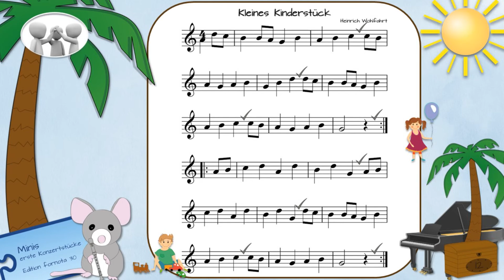Kleines Kinderstück (Minis erste Konzertstücke, Nr 12, ohne Erklärungen)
Passend zum heutigen Kindertag habe ich ein kleines Konzertstück für Dich, das "Kleine Kinderstück" aus der Sammlung "Minis erste Konzertstücke" für Sopranblockflöte und Klavier.

Minis erste Konzertstücke
für Sopranblockflöte und Klavier
Edition fornota 30
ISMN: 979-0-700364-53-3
13,95 €
Im Fachhandel und bei Amazon erhältlich.